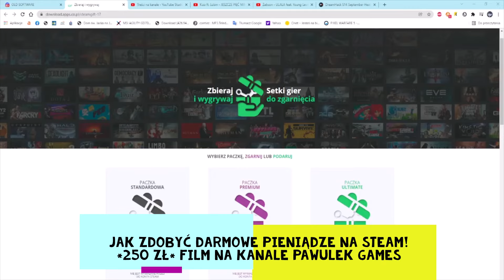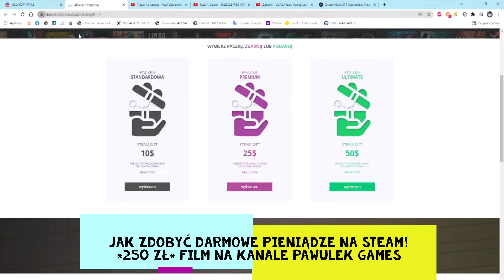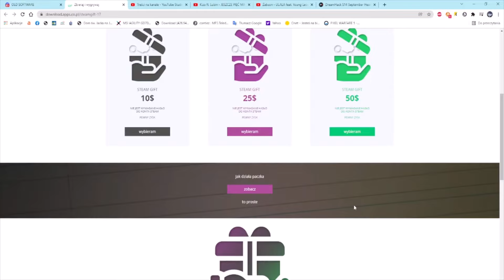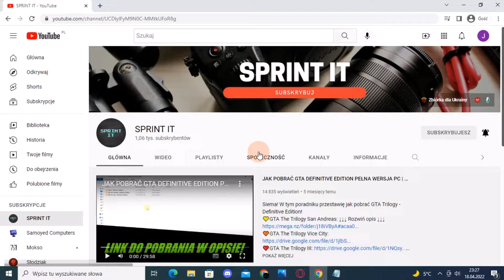JESZ WCHODZISZ JESZ PO KIMŚ KAMUŚ REUPLOAD